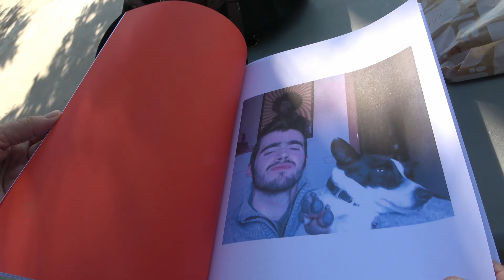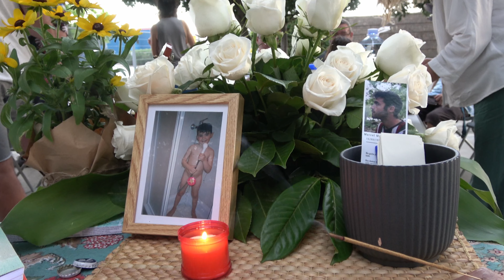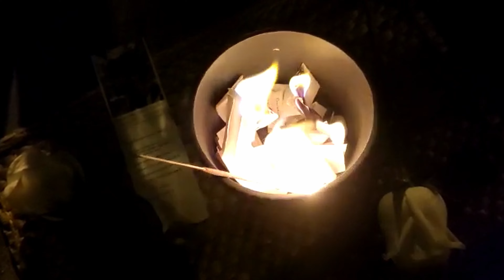Homenatge al Marcel 22-08-2022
Reunió de familiars i amics al Parc Firal de Granollers, en memòria del Marcel Martinez Costas.